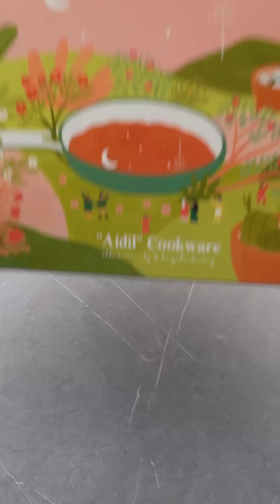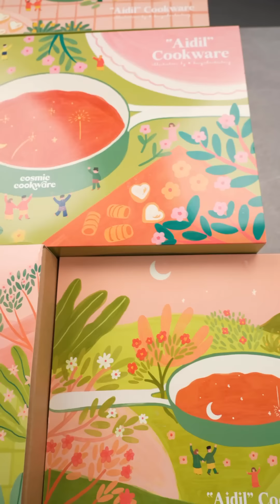Lontong Kuah Lodeh By Khairulaming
Kuah Lodeh:
- 3 biji bawang merah
- 4 ulas bawang putih
- 3 cili padi merah
- 2 ketul kunyit hidup
- 4 sudu udang kering yang telah direndam air
- 1 liter air
- 2 batang serai
- Lengkuas sebesar ibu jari
- 3 kotak kecil santan
- Udang
- Kubis
- Lobak merah
- Kacang panjang
- Fucuk
- Suhun
- Garam, gula & serbuk perasa

Sambal Bilis:
- 3 biji bawang merah
- Segenggam cili keriang yang telah direbus
- 3 ulas bawang putih
- 2 biji lada merah
- Sedikit belacan
- Air
- Sedikit air asam jawa
- Ikan bilis

Toppings:
- Nasi impit
- Tempe
- Tauhu
- Telur